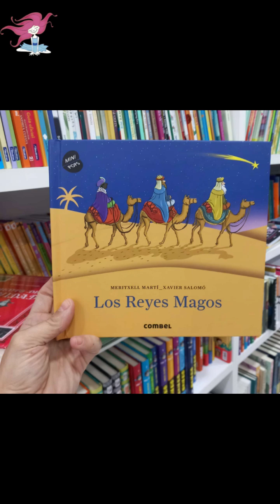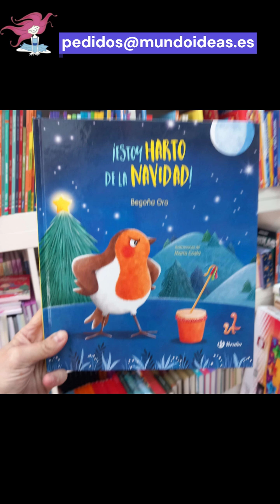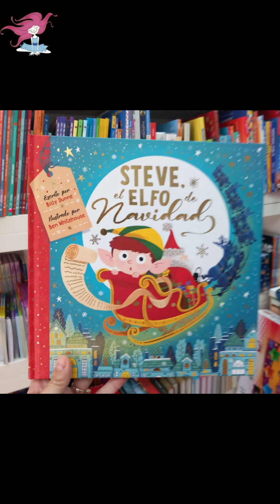Cuentos de navidad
👇 Nos podéis encontrar en 👇

Avenida Guerrita 26  CP 14005 - Córdoba
Avenida de la Viñuela 2 CP 14010 - Córdoba